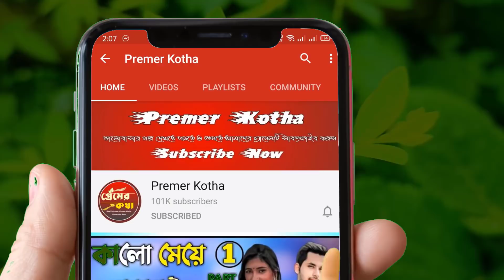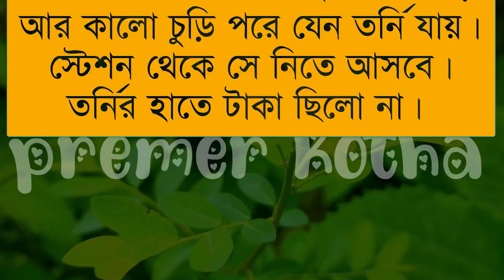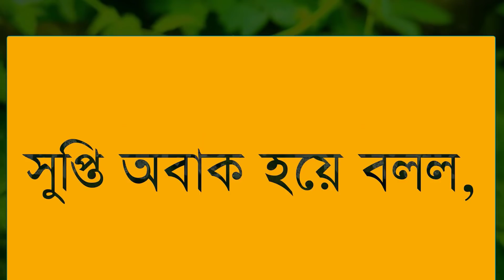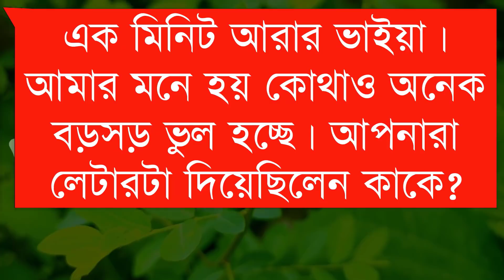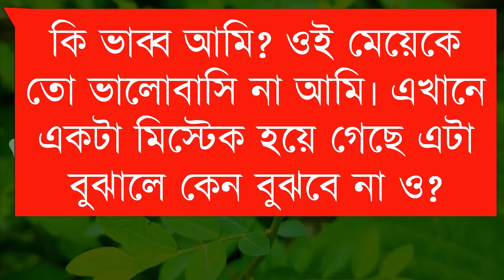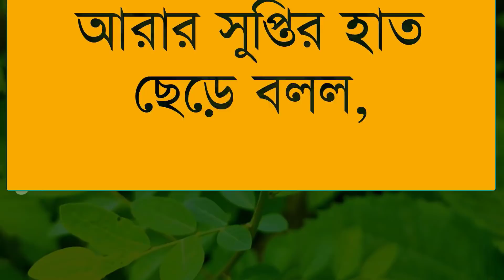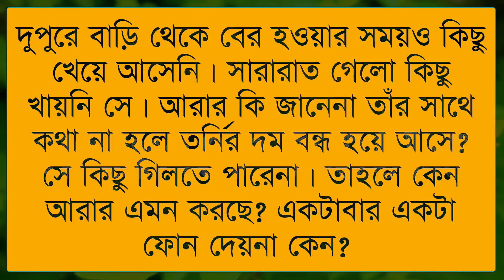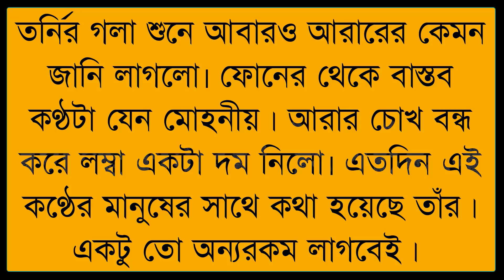মেঘবতী||part-3||Romantic Story||Ft:Samim&Shonalikar&Anu||Premer Kotha